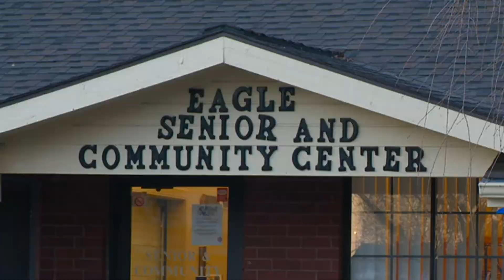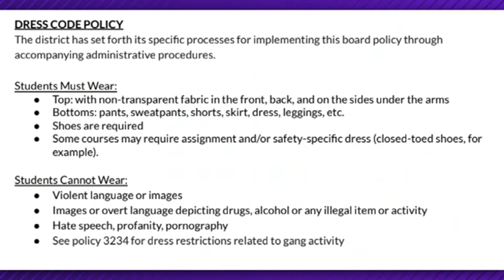Lo que necesitas saber: 16 de febrero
Gastos de la investigación de los asesinatos de Moscow, la cuidad termina arrendamiento con casa de adultos mayores, y buscan su opinión sobre el código de vestiment